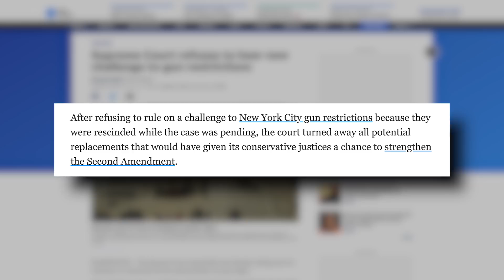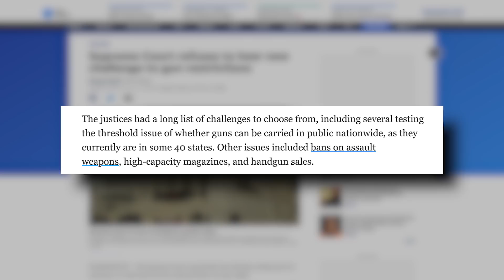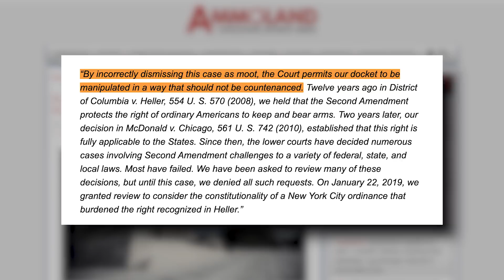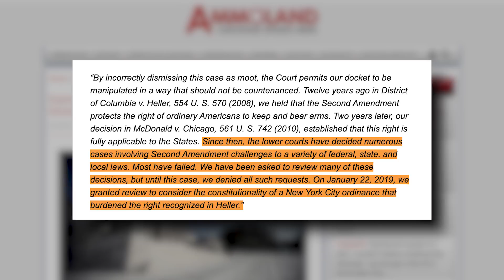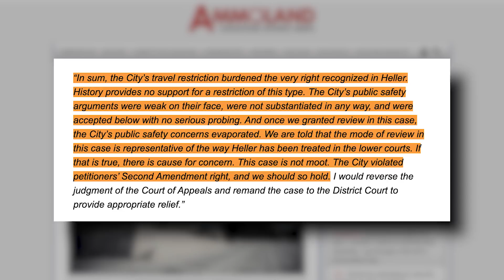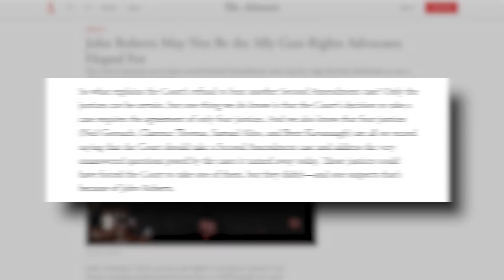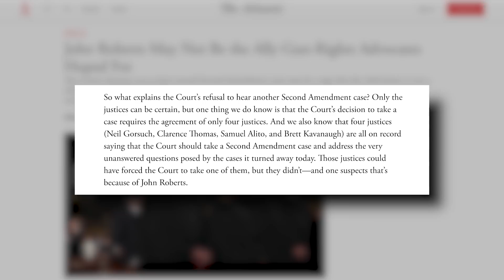Justice Roberts Leads SCOTUS Against Gun Rights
SCOTUS undercuts the very definition of the word “right”, since rights are unassailable by the state – that’s the point.